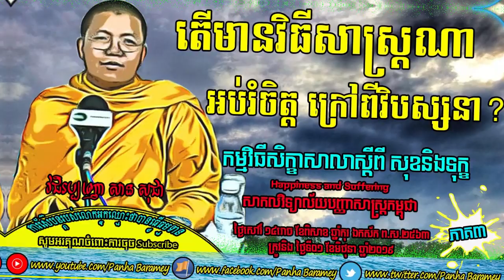អប់រំចិត្តក្រៅពីវិបស្សនា | Mind Education Vs Meditation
Hello everybody...
Venerable San Sochea explain back about method to mind education and make meditation.